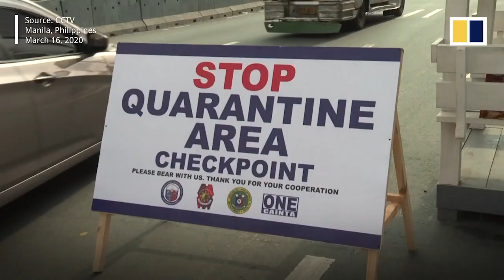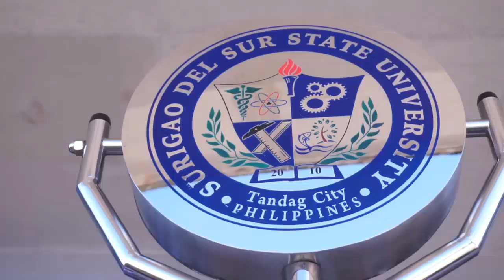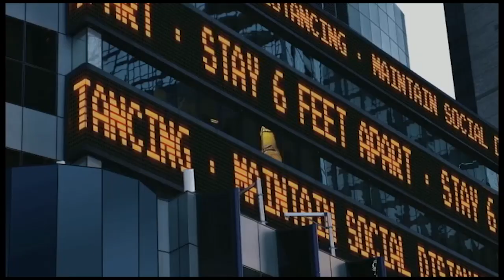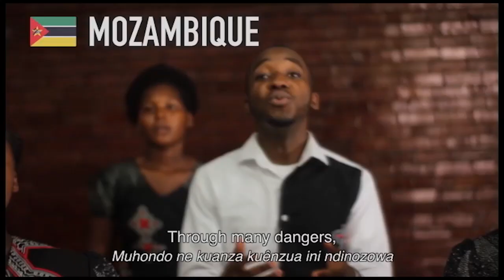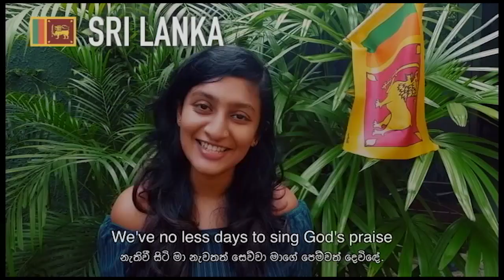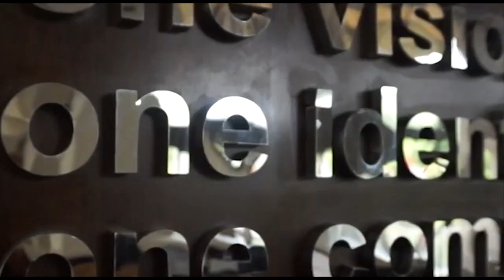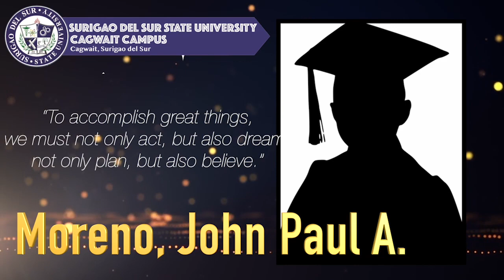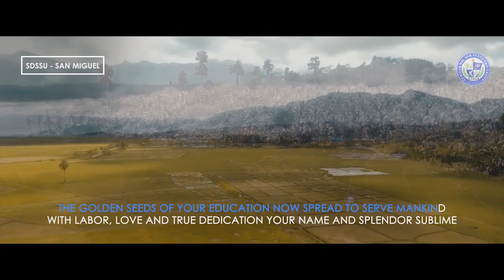SDSSU VIRTUAL GRADUATION 2020 CAGWAIT CAMPUS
Congratulations Batch of 2020